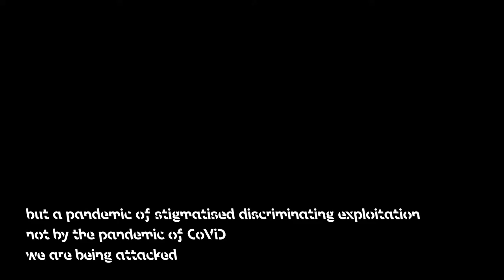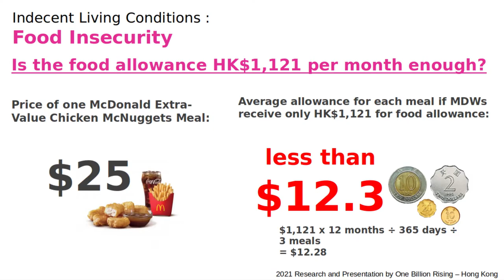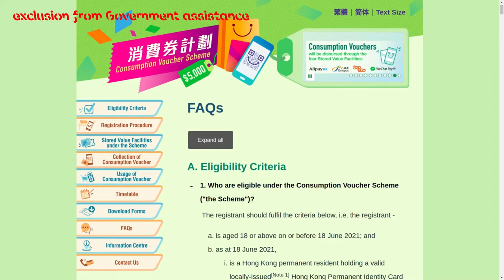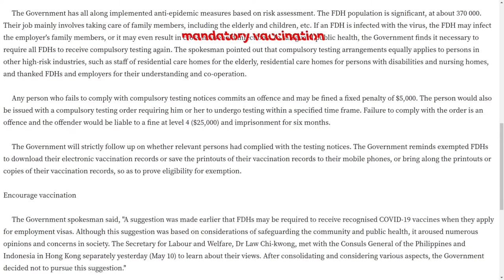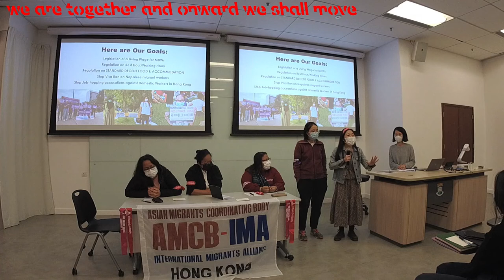consultation with migrant domestic workers in Hong Kong amid CoViD